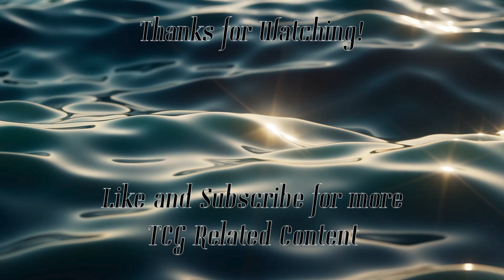March 2023 Bushiroad Strategy Presentation Predictions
Another Bushiroad Strategy Presentation is almost here! I normally don't do this, but i decided to actually give my predictions on what could get announced for every game.